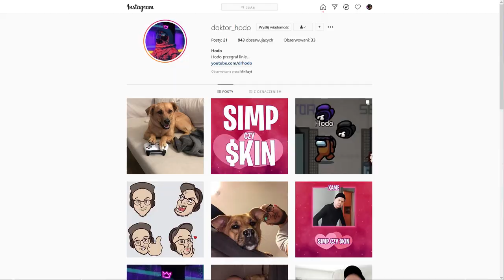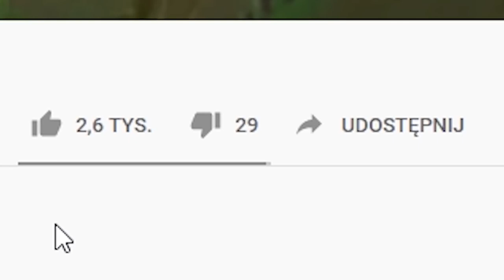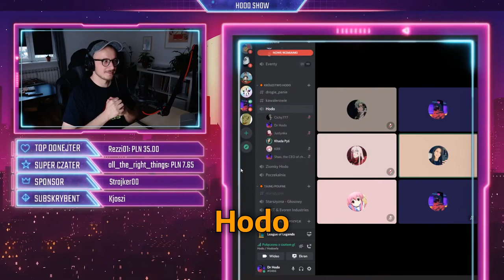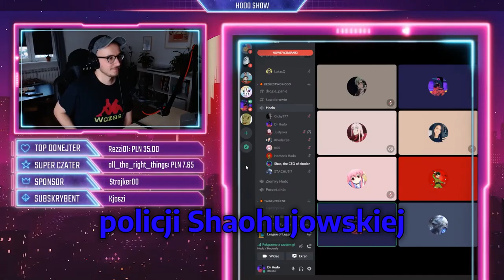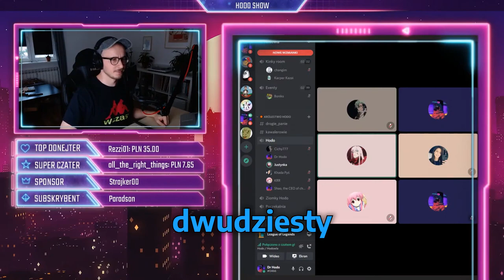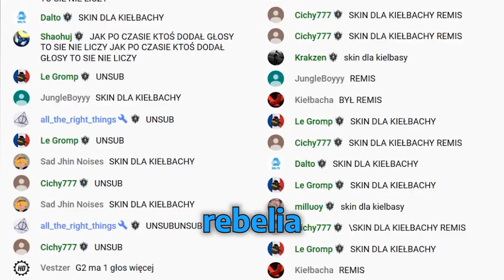GRA NA ODWRÓT w League of Legends